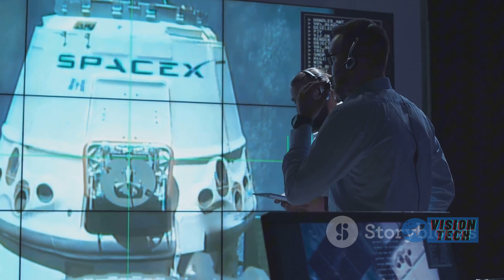Shocking: SpaceX's Most Proud Technology Was the Main Cause of the Flight 8 Explosion